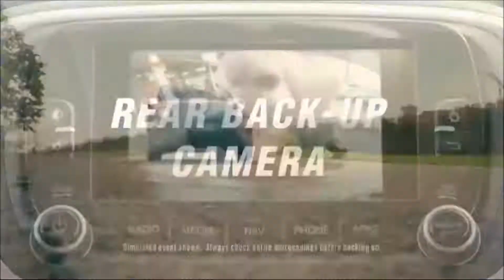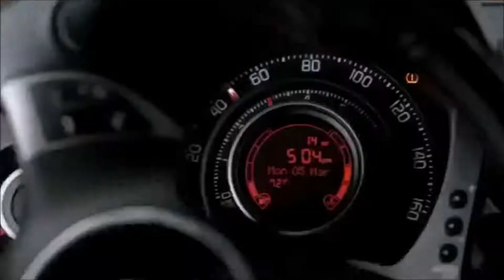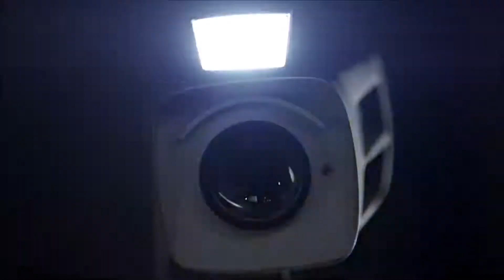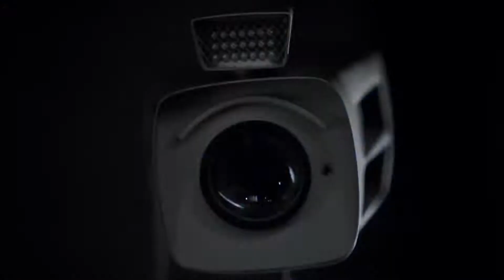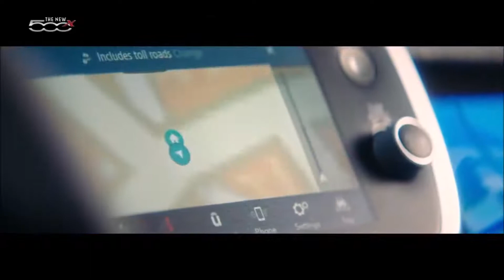10 Funny Fiat 500 USA Commercials